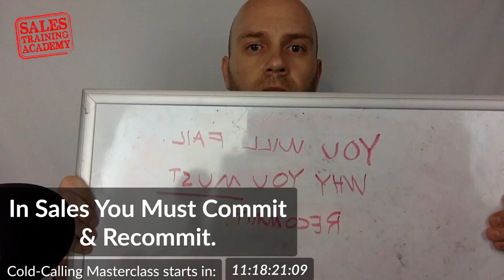In Sales - You Will Fail. You Must Commit & Recommit.